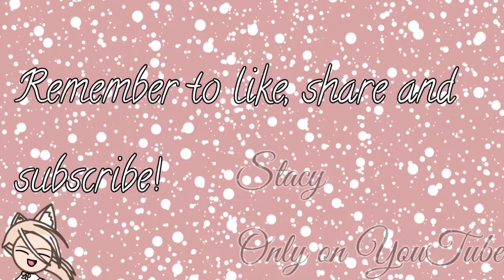Does He Hate Me?|Original|Meme|By:Stacy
📒(Notes): Merry Christmas! Been a few days since I posted, I'm getting lazy 😪, though I do hope you like this video! If you want to recreate this video, you can! Just please give credit, thank you!

🎵(Song name): Boy's a liar

🎤(Song writer):  Pinkpantheress

🌟(Featured): No one

✨(OCs used): Stacy, Sebastian and Halo